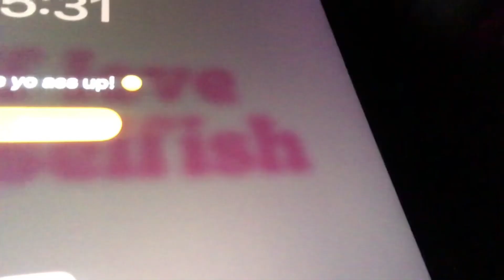FIRST DAY OF SCHOOL FRESHMAN YEAR | GRWM + VLOG | 2023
about me
♡︎ name - Keyarria Mays
♡︎ birthday - september 11
♡︎ age - 14
♡︎ height - 5,7 (maybe)
♡︎ film with - kodac camera, iphone 6s plus & iphone 8 plus
♡︎ fav color - light pink & light blue

 ♡ ︎reminder ♡︎
 i love you guys & thanks for watching you can find more of me on my socail medias so make sure to go follow all of them and don't forget go subscribe love you and see you in my next video